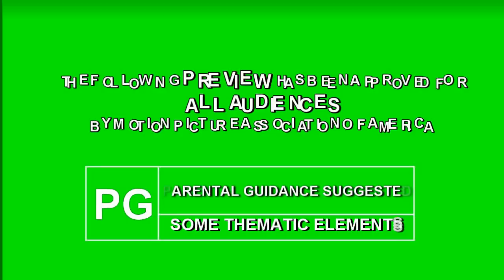A BLESSING AND A CURSE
A preview to my upcoming short film A BLESSING AND A CURSE. I know the concept is not that interesting but the film will garauntee you entertainment.